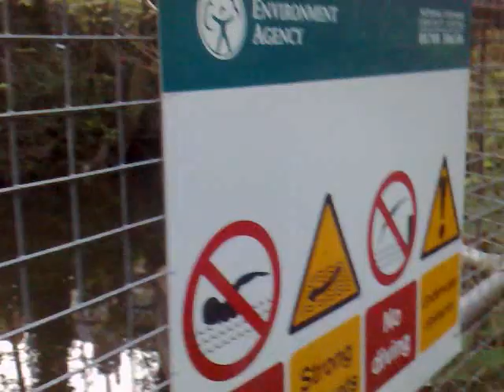Nature Time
Nature Beware